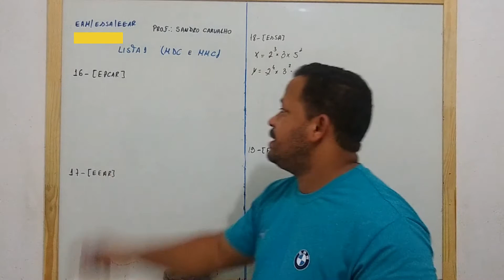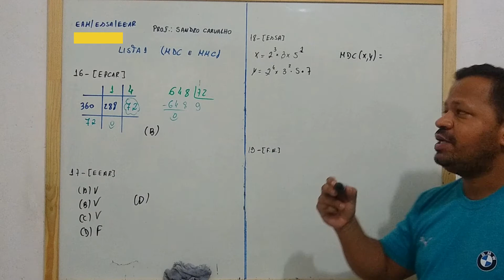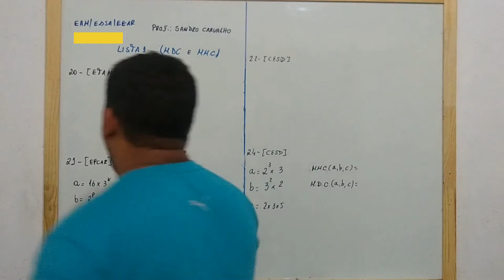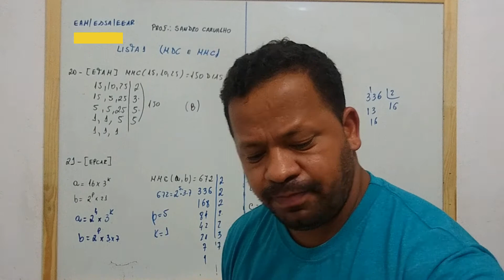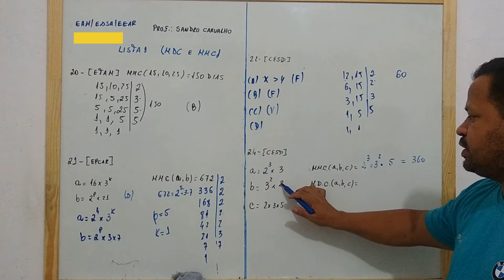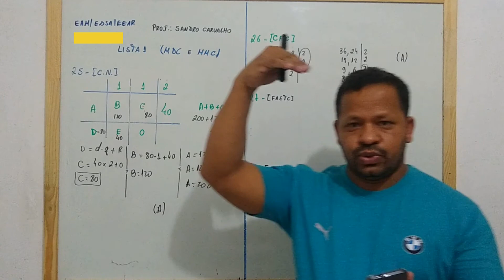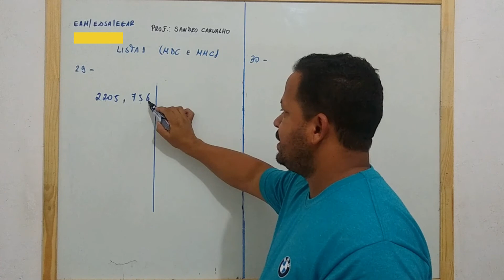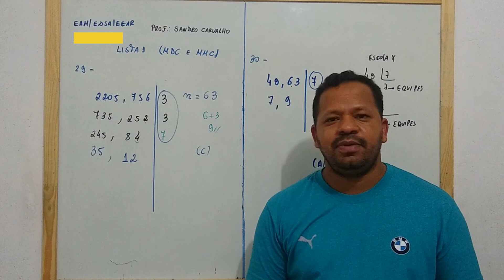Correção da Lista de MDC e MMC 2º Parte